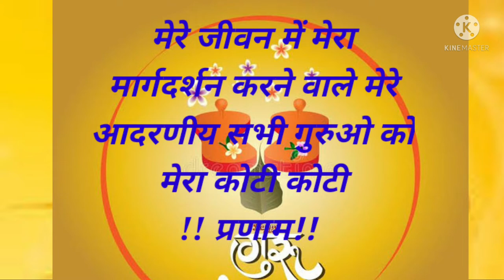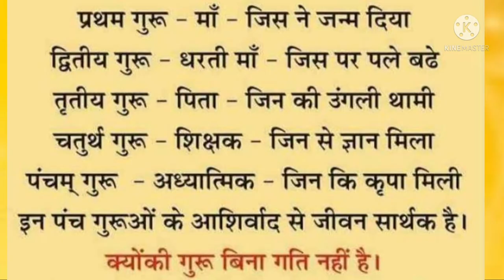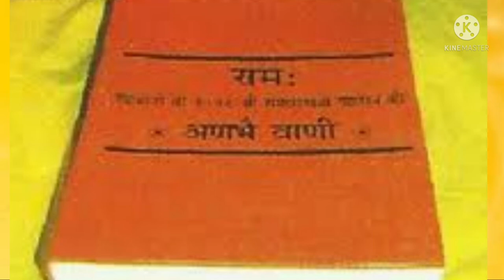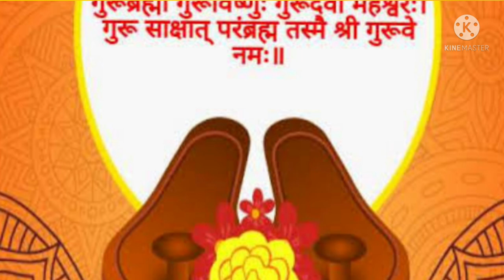गुरुभक्ति मे लीन करने वाला गुरूदेव का भजन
गुरु पूर्णिमा पर गुरूदेव का प्यारा भजन